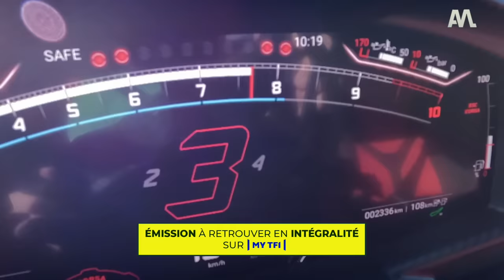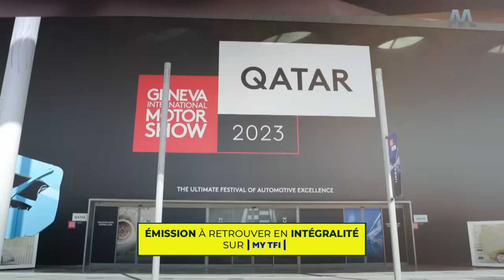McLaren dit non à l'électrique - Automoto Express #436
Au programme : Pas d'électrique chez McLaren avant 2030, KIA dit tout sur son nouveau SUV EV5 et Marseille est la ville la plus embouteillée de France